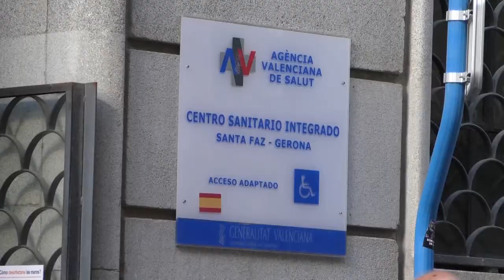El PP de la Comunitat Valenciana alerta del abandono a las especialidades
Baja la presión en la Atención Primaria gracias a los test en las farmacias y las altas y bajas por internet, pero continúan los retrasos de 6 meses para citas de salud mental.